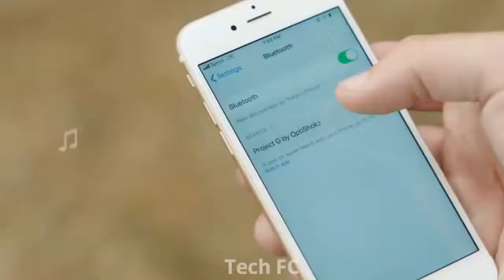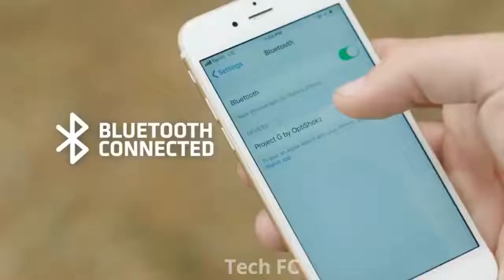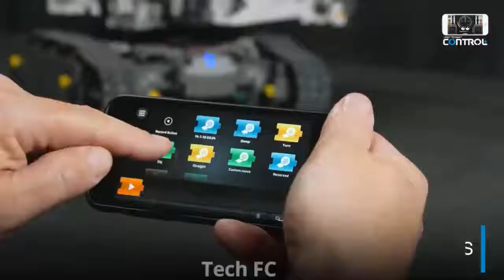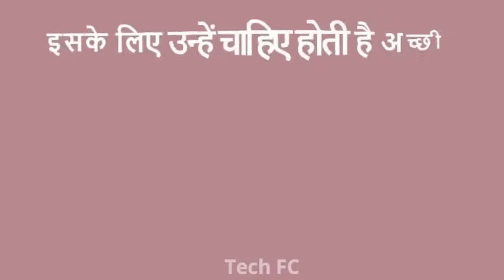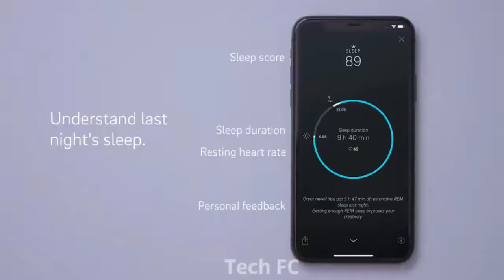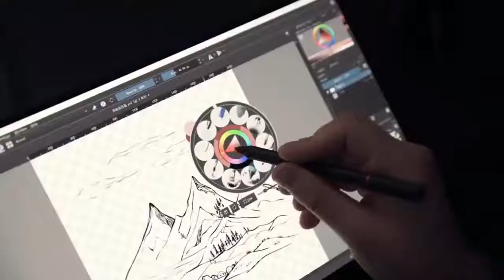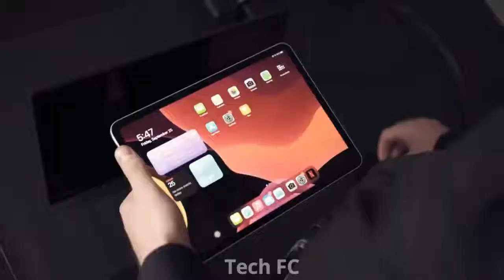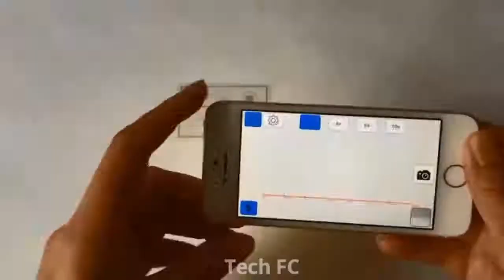10 SMART GADGETS Available On Amazon Smart RING You Must See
10 SMART GADGETS Available On Amazon | Smart RING You Must See
Are you a tech fan – or looking for a gift for someone who is? It can be hard to keep up with all the latest cool gadgets.

That’s why we’ve put together this list of the best gadgets you need to know about in 2021. Whether you’re an audio aficionado, a camera connoisseur or a gaming gourmet, you’re sure to find something you like.

Check back regularly – we’ll keep this Channel updated with the latest cool gadgets for your video pleasure.